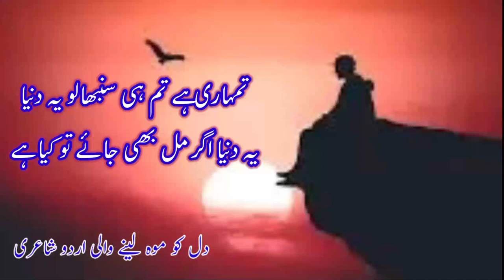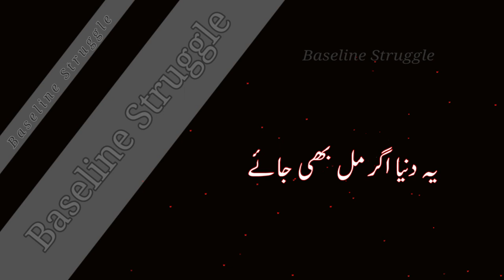Inspirational poems about life/ Urdu Poetry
life sad poetry in urdu
deep sad poetry in urdu
sad poetry about life
sad poetry
heart-touching love poetry in urdu
heart touching love poetry in Urdu 2 lines
deep heart-touching poetry in Urdu
poetry
poetry romantic
wafa poetry in Urdu two lines
be wafa poetry
poetry about wafa in urdu
beautiful poems about life
inspirational poems about life